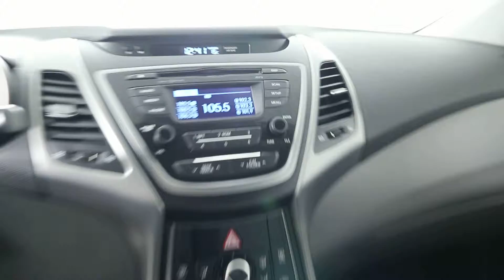MVI 4541 14 elantra 119 116a